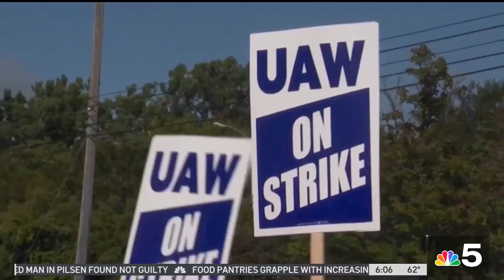UAW could expand strike Friday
The United Auto Workers union says it will announce on Friday how it plans to expand its strike against Detroit’s three automakers. Jen DeSalvo has more.